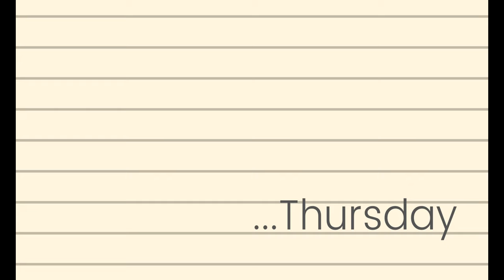Vlog | Week 1 of Grad School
My first attempt at vlogging! My first week of official school was...not what I was expecting. Fingers crossed things start coming together a bit more cohesively.

Sound from ZapSplat